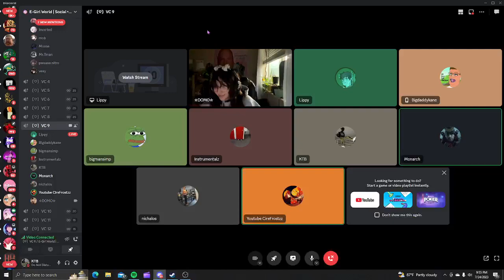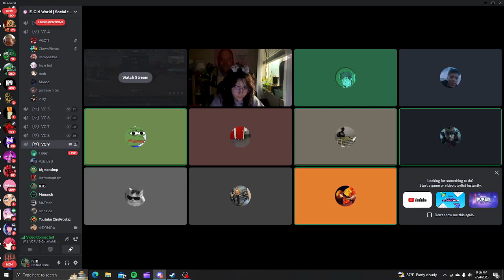Bulling An egirl